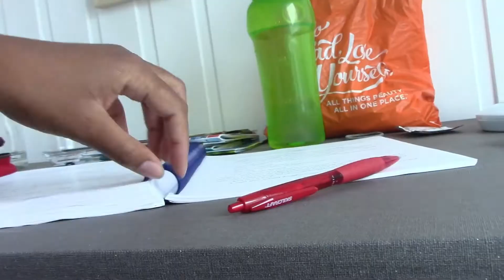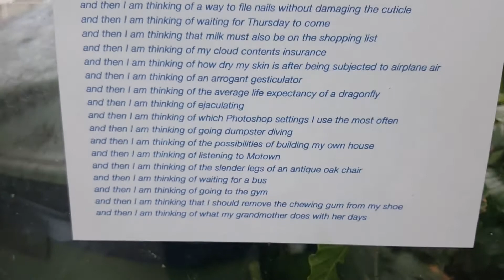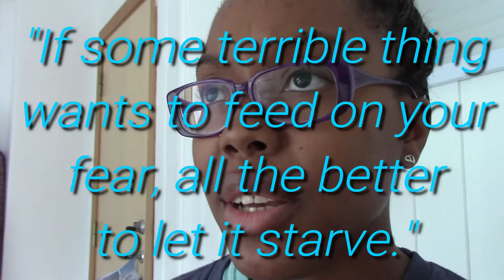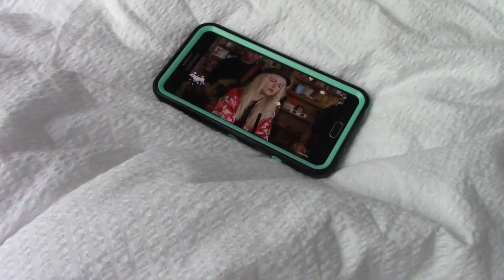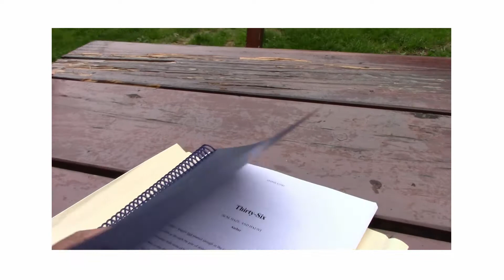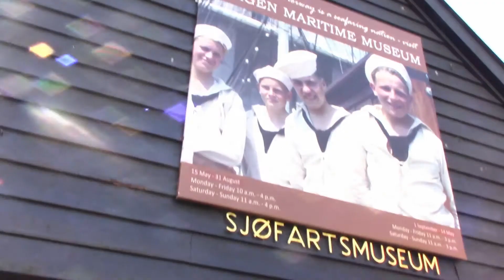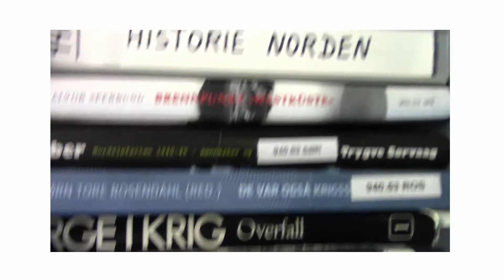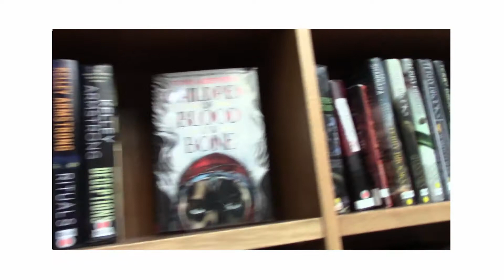Writing and Wandering in Norway | Full Writing Retreat Vlog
This trip was 3 years in the dreaming and a few weeks in the making. Norway... What a place to wander and write!

MENTIONED

-o-o-o-o-o-o-o-o-o-o-o-o-o-o-o-o-o-o-o-o-o-o-

RECENT VIDEOS

-o-o-o-o-o-o-o-o-o-o-o-o-o-o-o-o-o-o-o-o-o-o-

MUSIC

Sunday
Drift by Drift
26 by Paramore

Monday
Sweet Glimpse by Appearing

Tuesday
Over the Hills by Skyline

Outro
Oslo by Anna of the North
***All credit for this song goes to the original creator(s). I just freaking love it and think you should check out the whole tune too!

-o-o-o-o-o-o-o-o-o-o-o-o-o-o-o-o-o-o-o-o-o-o-